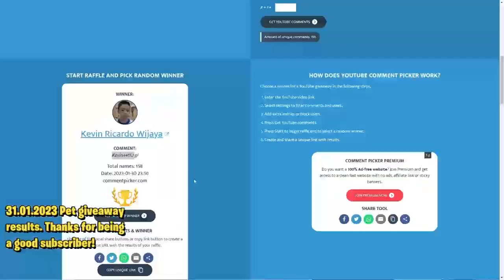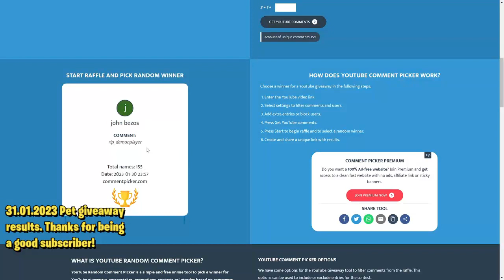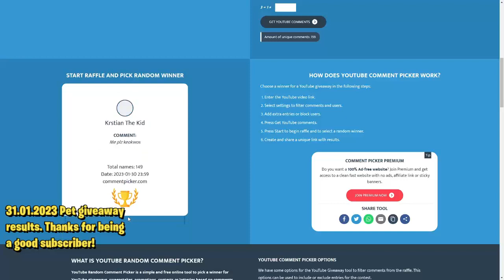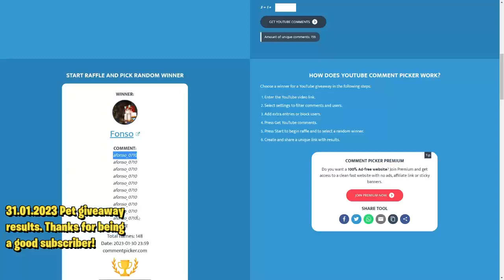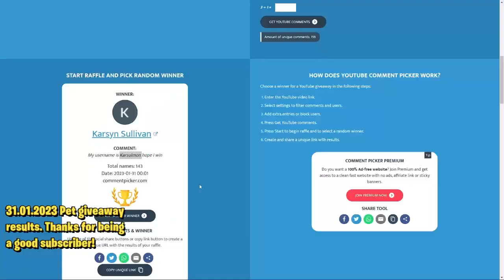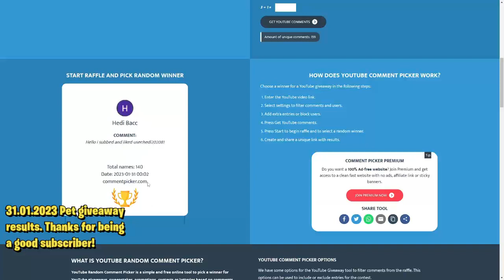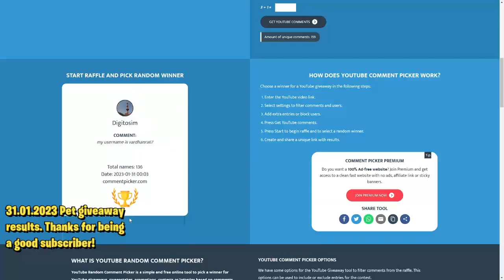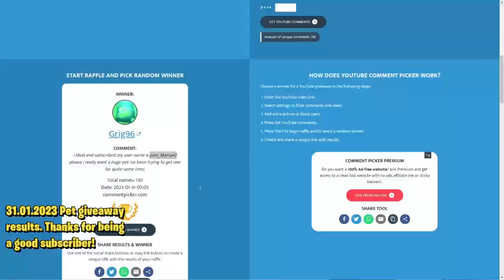Pet simulator x Mailbox giveaway results 31.01.2023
Hi Friends i am giving away pets to my subscribersand i will  share with those people who actually type username in Chat and Like this stream and Most important is Subscribe to My Channel Thanks.

Ignore

Doodle Update
how to find 20 Christmas world presents locations
how to get gingerbread coins
10t 1t trillion gems
santa paws
huge jolly penguin
big christmas update
huge jolly penguin
huge snowman
christmas update
shiny update signed pet
shiny update pet sim x live
shiny pets
shiny update
signed pets
lucky blocks huge lucky eggs lucki trading booth
autumn event huge scarecrow
Huge green Blue orange Balloon cat
8 pet hatch gamepass
helicopter cat
cat world updateo get cat hoverboard meow
sleigh hoverboard
vip hoverboard
alien chest
trade plaza
steampunk
how to make dark matter pets machineuper rare pets
HAUNTED ISLAND
mushroom king
how to dupets
Enchanted forest
Fantasy World
Enchanted pets
digito pet sim x dgito